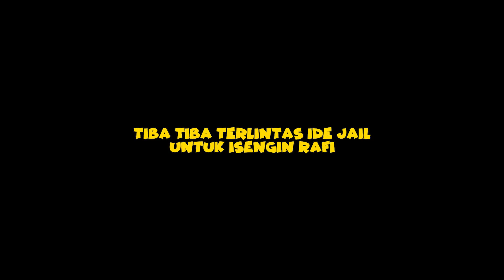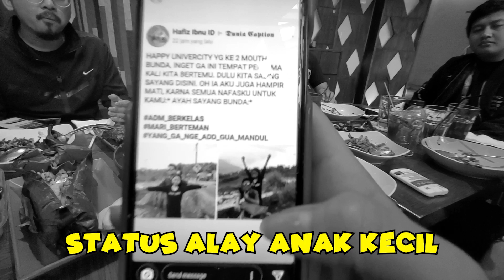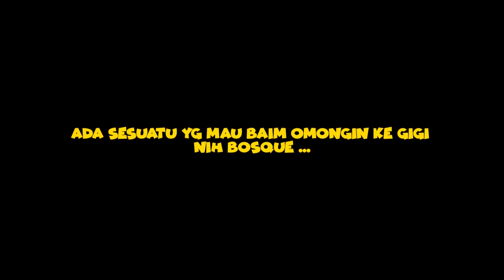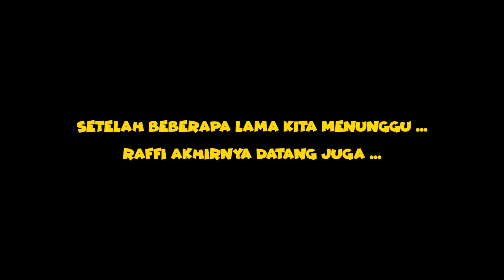BAIM TOKCERRR !! PAULA HAMIL LAGI WADIDAWWW !! ORANG PERTAMA YANG DIKABARI .. GIGI SAMA RAFI !!!